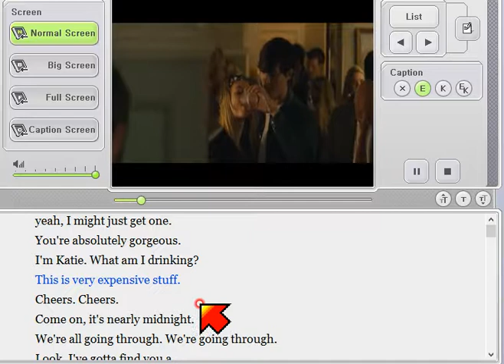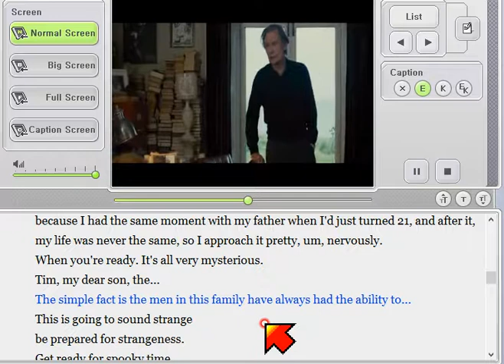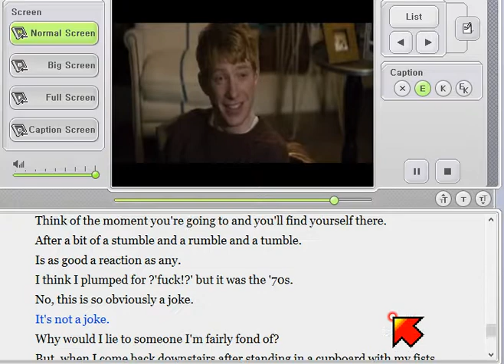about time 2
Yeah, I might just get one.
You're absolutely gorgeous.
I'm Katie. What am I drinking?
This is very expensive stuff.
Cheers. Cheers.
Come on, it's nearly midnight.
We're all going through. We're going through.
Look, I've gotta find you a...
Everyone makes little mistakes. It's fine. Come on.
6, 5, 4, 3, 2, 1.
Sorry.
And so I woke up the next morning,
hung-over, ashamed of myself,
and not realising it was the day
that would change my life forever.
Get up, stupid.
Dad wants you.
Hello. Sexy pajamas.
Tim, come in.
sit down.
That's very formal.
This is an odd moment for me
because I had the same moment with my
father when I'd just turned 21, and after it,
my life was never the same, so I approach it pretty, um, nervously.
When you're ready. It's all very mysterious.
Right.
Tim, my dear son, the...
The simple fact is the men in this family
have always had the ability to...
This is going to sound strange be prepared for strangeness.
Get ready for spooky time,
but there's this family secret.
And the secret is that the men in the family can
travel in time.
Well, more accurately, travel back in time.
We can't travel into the future.
This is such a weird joke.
It's seriously not a joke.
So you're saying that you and granddad, and his brothers could all travel back in time? Absolutely.
And you still do? Absolutely.
Although it's not as dramatic as it sounds. It's only in my own life.
I can only go to places where I actually was and can remember.
I can't kill Hitler or shag Helen of Troy, unfortunately.
Okay, stop.
if it's true, which it isn't. Although it is.
Although it isn't, obviously. But if it was, which it's not. Which it is.
Which it isn't. But if it was, how would I...
The ?'How?' is the easy bit, in fact.
You go into a dark place, big cupboards are
very useful generally. Toilets, at a pinch.
Then you clench your fists like this.
Think of the moment you're going to
and you'll find yourself there.
After a bit of a stumble and a rumble and a tumble.
Is as good a reaction as any.
I think I plumped for ?'fuck!?' but it was the '70s.
No, this is so obviously a joke.
It's not a joke.
Why would I lie to someone I'm
fairly fond of?
Okay.
But, when I come back downstairs
after standing in a cupboard with my fists clenched,
you're gonna be in so much trouble.